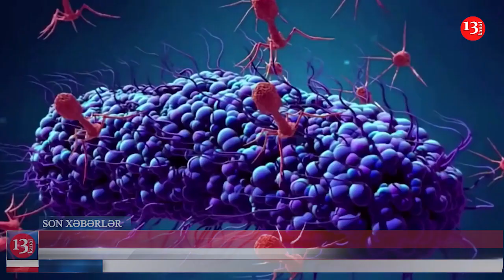Azərbaycan pilotları "Anadolu Qartalı-2021" təlimdə iştirak edib; "Delta" ştammı Cənubi Qafqazda